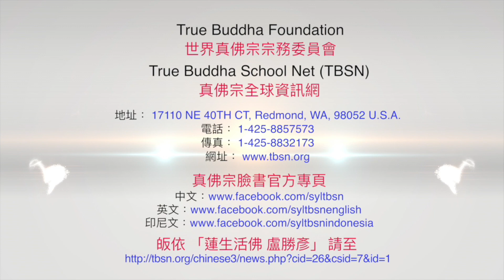20230528聖尊蓮生活佛盧勝彥開示《維摩詰經》：見到的也不一定是真的！〈方便品第二-是身如夢，為虛妄見〉－TBSN高清版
20230528聖尊蓮生活佛盧勝彥開示《維摩詰經》：見到的也不一定是真的！〈方便品第二-是身如夢，為虛妄見〉－TBSN高清版